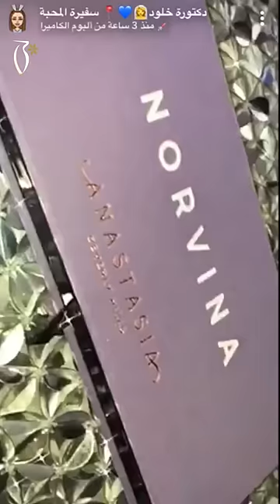Dr kholodiii coverage on Norvina palette| تغطيه دكتوره خلود على باليت نورفينا